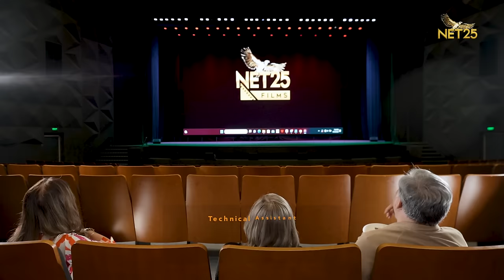May Asim Parin: Gina Alajar + Ricky Davao | KORINA INTERVIEWS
Both Multi Award Winners they are: actors Gina Alajar and Ricky Davao. But they never thought it could still happen at their age today that they would be the lead loveteam in their own movie.

“Loveteam ng mga seniors”, Gina laughed. “Sinong mag-aakala na mapipili kami ni Ricky para mahing lead ng pelikula tungkol sa mga possibilities ng mga kaedad namin?”, wondered Gina who is known for her Famas and Urian awards as best actress for movies like Brutal, Moral and Salome.  She is also more known today as a television director.

Fellow award winning actor Ricky Davao shared the same sentiment. “Busy ako noon kasi nagdidirek din ako for TV. But guess what? Hinintay nila ako!”, said Ricky with a giggle. “Dapat lang ito mapanood ng lahat because it is about time there are storylines like this where more mature actors are given the spotlight because of what we can bring to the table”.

Gina and Ricky play senior citizens who find each other in the Net25 Films production of Monday First Screening.

This weekend manood na ng Monday First Screening! Napanood namin and nakakatuwa at nakakakilig, nakaka iyak din! For the whole family! 👍👍👍